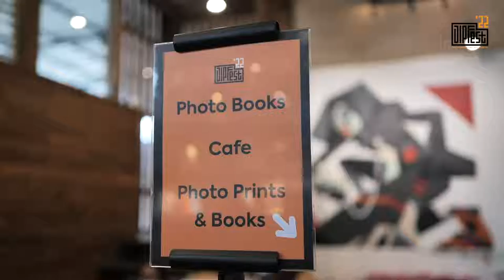Indonesia Photo Fair at JIPFest 2022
Indonesia Photo Fair
9-25 September | Soup N Film

Participants
Ade Ardhana
Afterhours Books
Agus Leonardus
Akiq AW
Andre Wiredja
Askar Moniaga-Køkken+
Benny Asrul
Chaerul Umam
Chelsea Pearl Weber
Dilla Djalil Daniel
Edwin Djuanda
Edwin Roseno Kurniawan
Grivandra
Haris Abghi Fauzan
Harry Akbar
Hengki Koentjoro
Hermandari Kartowisastro
Irene Barlian
Jessica Candradi
Kamboja Press
Muhammad Fadli
Muhammad Fauzan Athallah Kusuma
Muhammad Luthfi Malik
Muhammad Revaldi
Nico Dharmajungen
Nyimas Laula
PannaFoto Institute
Penerbit Gang Kabel
Rasyad Neza Barata
Rivaldo Pratama
Romi Perbawa
Rony Zakaria
Sokong!
Timur Angin
Tjandra Moh Amin
Unobtainium
Willma Sitti Patimah
Zulkifli